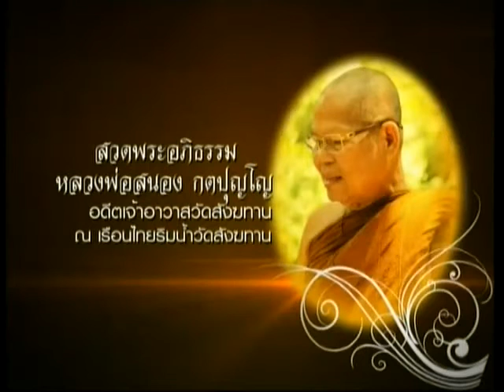วันเสาร์ที่ ๒ มกราคม ๒๕๕๙ ๑๙.๓๐น.พระวุฒิชัย มทฺทโว วัดสังฆทาน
สวดพระอภิธรรมหลวงพ่อสนอง กตปุญโญคืนวันที่ ๒ มกราคม ๒๕๕๙ นับเป็นคืนที่ ๑๒๑๒ ของการสวดพระอภิธรรมถวายหลวงพ่อสนอง กตปุญโญ คืนวันนี้เป็นคืนวันเสาร์ วันพระ แรม ๘ ค่ำเดือน ๑ มีการแสดงธรรม ได้รับเมตตาจากพระวุฒิชัย มทฺทโว วัดสังฆทาน เป็นองค์แสดงธรรม ท่านได้เล่าเรื่องหลวงพ่อสนอง กตปุญโญ ฟังแล้วปิติใจ อนุโมทนาสาธุกับคณะเจ้าภาพทุกๆคณะทุกๆคืน ท่านที่จะร่วมเป็นเจ้าภาพสวดพระอภิธรรมหลวงพ่อสนอง กตปุญโญ ติดต่อเรือนไทยริมน้ำ 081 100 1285 สาธุครับ

Meditation centre

อ้างอิงจาก